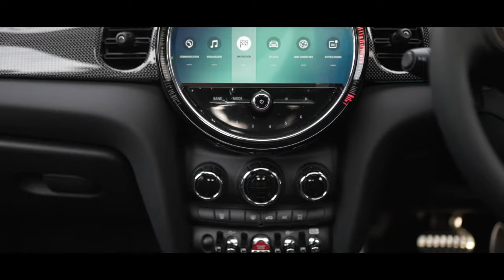MINI Stories | Kamini Patel | MINI John Cooper Works | MINI Gallops Autohaus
A journey determining the destination.

Kamini Patel's dedication towards the skills depicts her passion where she portrays Creativity, Care, and Love. Her curious character reflects in her journey for KitchenTherapy and NatureTherapy, just like the MINI JCW.